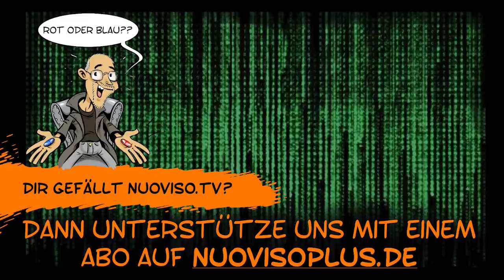Home Office # 159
In 72 Stunden schließen die Wahllokale und die ersten Hochrechnungen werden auf der einen Seite Freude und Jubel und auf der anderen Seite Verzweiflung und Entsetzen auslösen.
Was ist Demokratie überhaupt? Für Viele die beste Staatsform, die wir haben. Für Andere ist Demokratie, wenn vier Füchse und ein Hase über das Mittagsessen abstimmen.

In dieser Sendung holen wir die Versäumnisse der GEZ-Medien nach, welche es wie alle 4 Jahre in den vielen Wochen Wahlberichtserstattung nicht schafft, Parteien außerhalb des bestehenden Bundestages vorzustellen. Wir kommen dem heute nach und haben drei Gesprächspartner eingeladen, welche für den Bundestag kandidieren und uns Rede und Antwort zu ihrer Partei stehen.

Prof. Andreas Sönnichsen - die Basis
Stephanie Tsomakaeva - Bündnis21
Stephan Ossenkopp- Büso